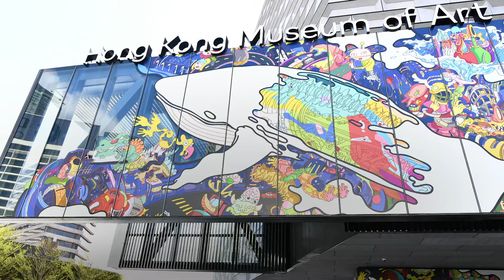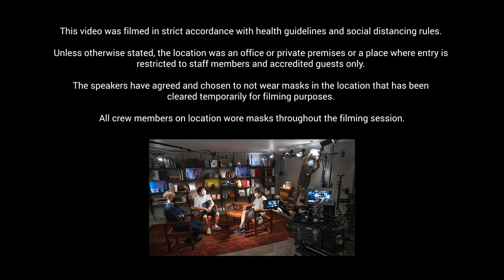[WRLDCTY City Stage] Enhancing City Values through Art (Oct 2020)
(Live streamed at WRLDCTY on 23 Oct, 2020, 11:30a.m HKT)

Art is no longer confined to high-end galleries or wealthy collectors. Creative elements are increasingly weaved into daily life, enriching the urban living experience for residents and visitors. Where once museums reigned supreme, now art is immersed into less traditional locations, while gallery owners have always adapted and evolved to changing tastes and habits. How far will it go? Why do people crave art? Can art survive in a money-making world?

In this panel discussion, Rosanna Herries from Sinclair Arts and three panelists who help shape art and cultural development in our city discussed the concept of museums without walls through digital transformation, and how Hong Kong could further develop the art ecosystem and share the fruits of success with the rest of the world. Find out more by listening to this inspiring panel discussion.

Moderator: Ms Rosanna Herries, Director, Head of Sinclair Arts

Speakers:
(1) Dr Henrietta Tsui-Leung, Co-founder of Galarie Ora-Ora; Co-founder of the Hong Kong Art Gallery Association
(2) Mr Alan Lo, Co-founder, Duddell's
(3) Dr Maria Mok, Museum Director, Hong Kong Museum of Art

About BrandHK
Brand Hong Kong (BrandHK) is a strategic communications programme to promote Hong Kong as “Asia's world city”.